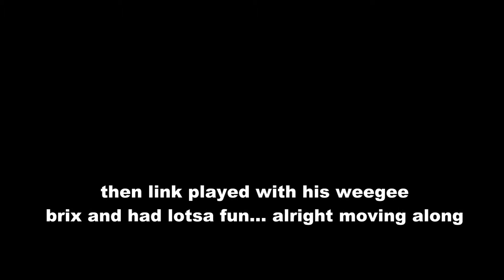[YTP] King Harkinian Tales Episode I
Link is bored